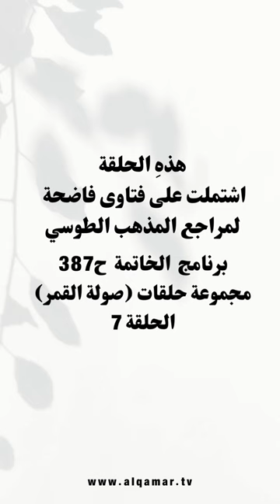المراجع يدورون حلوين..!😅😜حتى يدرسون بيهم عرفان وبعدها يضحكون على الشيعة الخرفان😂طيح الله حظكم سفله